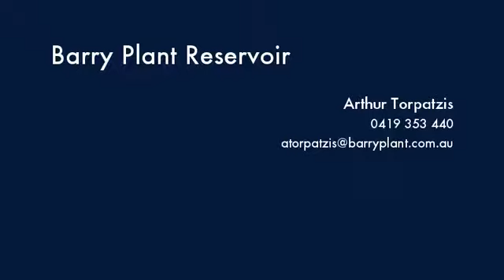1/21 Banff Street Reservoir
Instavid for 1/21 Banff Street, Reservoir